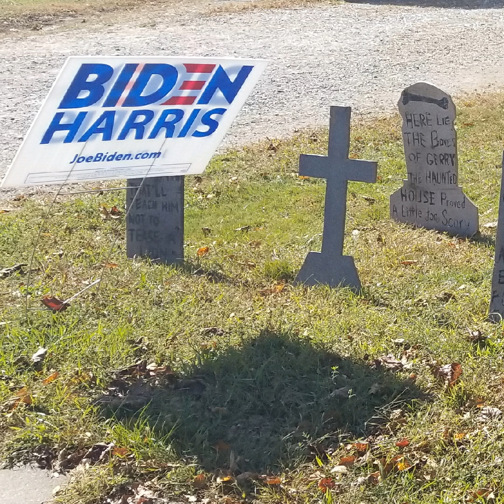The Trump Dead Blues